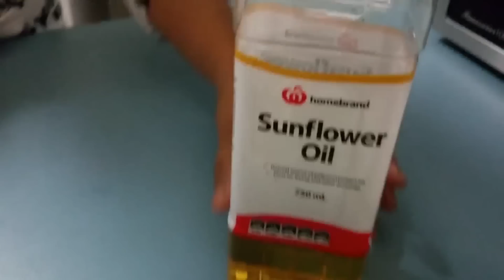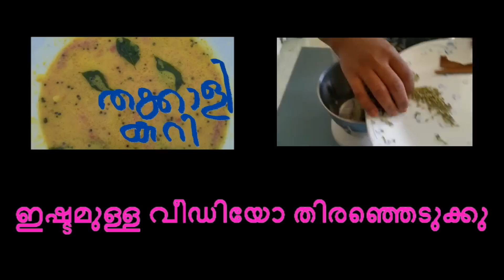Tomato curry kerala style